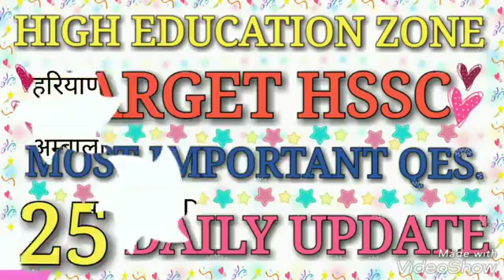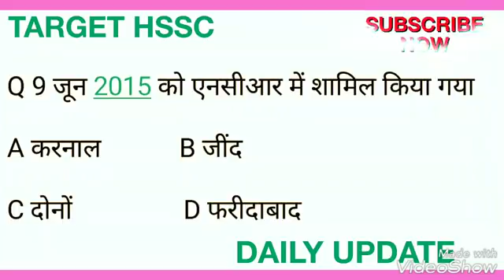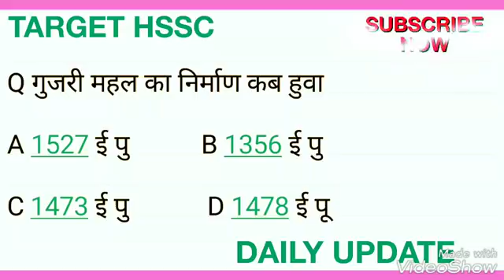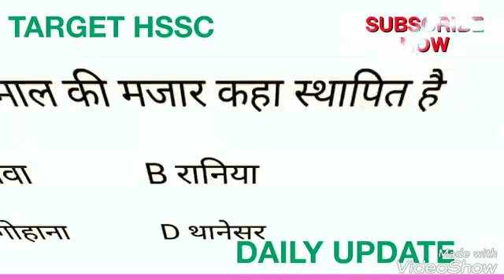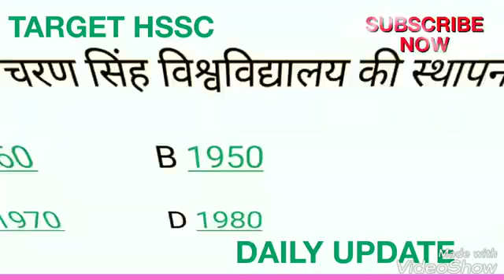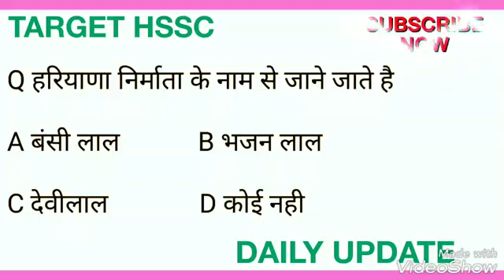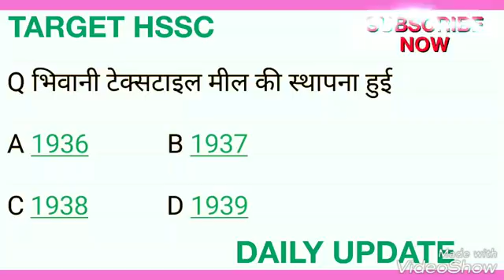🎗️TARGET HSSC🎗️🌐PART 25🌐🎗️ HARYANA POLICE🎗️MOST IMPORTANT QES 🎗️🥈 DAILY UPDATE 50+🎗️👍🎗️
*👍25 में से 16 QES की गारंटी हमारी👍*

*👍TARGET HSSC👍*

*👍HARYANA POLICE👍*

*👍हमने 1000+ Qes 18 पार्ट में UPLOAD कर दिए है👍*

*👍अगर आप HSSC की तैयारी कर रहे है तो जुड़ जाइये हमारे चेंनल से👍*

*👍यहां ऐसे MOST IMP QES मिलेंगे जो ज्यादातर books में भी नही है👍*

*👍ओर बार बार पूछे भी जाते है👍*

*👍+DAILY UPDATE👍*

*👌PART 1👌*

*👌PART 2👌*

*👌PART 3👌*

*👌PART 4👌*

*👌PART 5👌*

*👌PART 6👌*

*👌PART 7👌*

*👌PART 8👌*

*👌PART 9👌*

*👌PART 10👌*

*👌PART 11👌*

*👌PART 12👌*

*👌PART 13👌*

*👌PART 14👌*

*👌PART 15👌*

*👌PART 16👌*

*👌PART 17👌*

*👌PART 18👌*

*👌सभी के ANS विडियो में मौजूद👌*

*👌Q हरियाणा में प्रथम स्पोर्टस स्कूल कहा खुला👌*

A भिवानी            B रोहतक

C सोनीपत           D अम्बाला

*👌Q महिला साक्षर दर में हरियाणा का स्थान है👌*

A 17 वा            B 18 वा

C 19 वा            D 16 वा

*👌Q प्रथम आकाशवाणी केंद्र बना था👌*

*👌Q देश का पहला नंदघर खोला गया था👌*

A इन्दोरी            B हसनपुर

C रानिया            D पेहोवा

*👌Q सातवाहन वंश के संस्थापक थे👌*

A सिमुक            B चन्द्रगुप्त

C पुष्यभूति         D नन्द वंश

*👌Q प्रथम बोद्ध संगीति हुई थी👌*

*👌Q ऋग्वेद में कितने सूक्त है👌*

*👌Q ब्रास सिटी किसे कहा जाता है👌*

A फरीदाबाद         B अम्बाला

C रेवाड़ी               D पानीपत

*👌Q बुधो माता का मेला कहा लगता है👌*

A बावल            B नारनोल

C पेहोवा           D थानेसर

*👌Q स्वदेश दर्शन हिंदी साहित्य के लेखक कौन है👌*

A रामप्रताप            B भगवती

C नेमिचन्द्र              D दत्त कवि

*👌Q लोहै कि गार्डर कहा बनाये जाते है👌*

A सिरसा              B हिसार

C पंचकूला            D जींद

*👌Q रामकृष्ण फैक्ट्री को अधिगृहित कब कर लिया गया👌*

*👌Q अभिलेख में लिखा है कि हर. की राजधानी दिल्ली👌*

A पेहोवा             B लाडनूं

C हांसी                D सुध

*👌Q राजा सारस का किला स्थापित है👌*

A हिसार           B सिरसा

C महेंदगढ़             D रेवाड़ी

*👌Q रानी का तालाब किस जिले में है👌*

A झज्जर              B रेवाड़ी

C अम्बाला            D जींद

*👌Q हल्दी उत्पादन में अग्रणी जिला है👌*

C अम्बाला             D पानीपत

*👌Q प्राचीन धर्मस्थल हँसहेडर कहा स्थापित है👌*

A झज्जर            B सोनीपत

C कैथल             D जींद

*👌Q आध्यात्मिक संग्रहालय स्थापित है👌*

A पानीपत            B रोहतक

C गुरुग्राम             D मेवात

*👌Q सर्वाधिक भेड़ , बकरी , गधे , खच्चर है👌*

A रेवाड़ी             B भिवानी

C पलवल            D हिसार

*👌Q नरकतारी तीर्थ कहा स्थित है👌*

A रेवाड़ी               B अम्बाला

C पंचकूला            D पलवल

*👌Q हेरिटेज भवन कहा है👌*

A कैथल              B यमुनानगर

C गुरुग्राम            D भिवानी

*👌Q प्राचीन काल रोहतक जिले का निर्माण हुवा था👌*

*👌Q प्रसिद्ध स्थल नगीना किस जिले में है👌*

A पलवल            B मेवात

C सिरसा             D फरीदाबाद

*👌Q अम्बाला नगर की स्थापना किस शताब्दी में हुई👌*

A 13 वी            B 14 वी

C 15 वी            D 16 वी

*👌Q अहमदशाह अब्दाली का दूसरा नाम था👌*

A मिगलानी             B दुर्रानी

C महेश दास            D रविशंकर

*👌Q कौन सा स्थान अग्रेगन की राजधानी रहा👌*

A झज्जर            B सिरसा

C रेवाड़ी             D जींद

*👌Q प्राचीन काल मे हिसार में कौन सा गणराज्य था👌*

A कुरु            B तैमूर

C अग्र            D पांचाल

*👌Q भारतीय सॉफ्टवेयर टेक्नोलॉजी पार्क कहा है👌*

C गुरुग्राम                D कैथल

*👌Q शीतला माता को कहा जाता था👌*

A विष्णु की देवी             B इंद्र की देवी

C चेचक की देवी            D कोई नही

*👌Q प्रसिद्ध शेख मूसा की मजार कहा है👌*

A झज्जर            B पानीपत

C मेवात              D सोनीपत

*👌Q पहलवान अशोक कुमार गर्ग का सम्बंध है👌*

C यमुनानगर            D रेवाड़ी

*👌Q प्रसिद्ध कैटल फिड प्लांट कहा स्थापित है👌*

A झज्जर                 B जींद

C फरीदाबाद            D रोहतक

*👌Q अकबर के काल मे हिसार का एक परगना था👌*

C थानेसर           D सिरसा

*👌Q प्रसिद्ध पांच प्रस्थो में से एक प्रस्थ है👌*

A इंद्रप्रस्थ